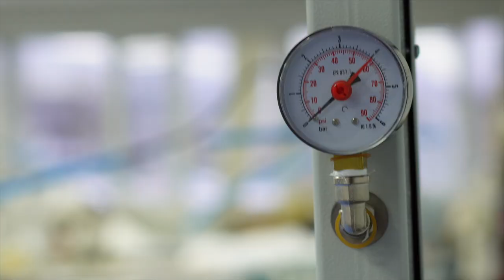21 Неделя Беременности: Как Чувствует Себя Аполлон и Работа в Швейном Цехе с Семьёй Gladskiye?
Привет, друзья! Семья Gladskiye возвращается с новым влогом! 🌟 В этом выпуске мы рады поделиться с вами новостями о нашем малыше Аполлоне, которому уже 21 неделя в животике Екатерины. Узнайте, как мы готовимся к его приходу и какие эмоции мы переживаем на этом этапе беременности. 👶💕

Также мы приглашаем вас в наш швейный цех, чтобы показать, как проходит наш рабочий день. 🧵✂️ Мы расскажем о наших проектах, поделимся секретами мастерства и покажем, как мы сочетаем семейную жизнь с бизнесом.